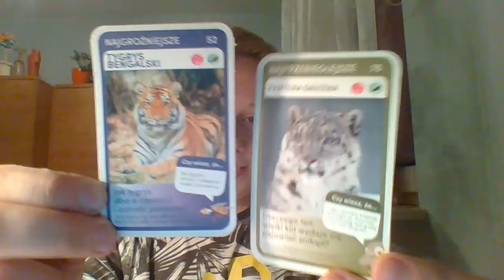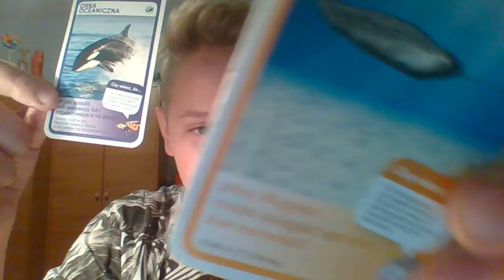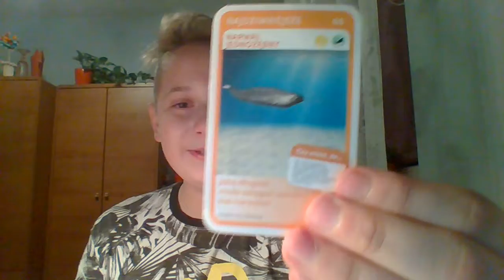SUPER ZWIERZAKI [#1] PANTERA ŚNIEŻNA VS TYGRYS BENGALSKI,ORKA VS NARWAL JEDNOZĘBNY